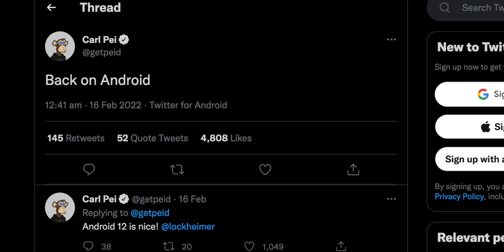Nothing Phone 1 Looks Interesting....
In this video, let's talk about the Nothing Phone 1 and also the latest Realme Pro+. And the Samsung S22 Series in India and Dimensity 8100 new chipset too.